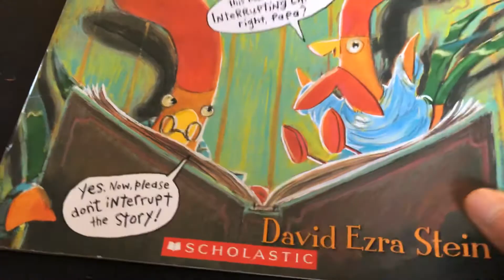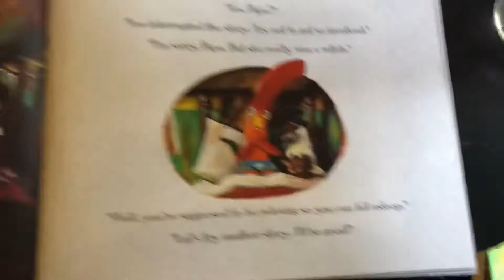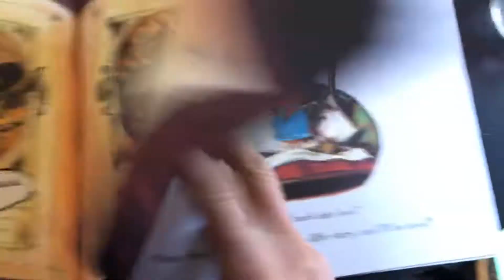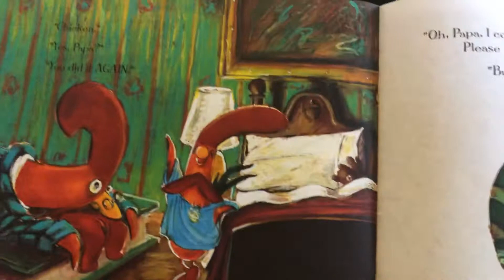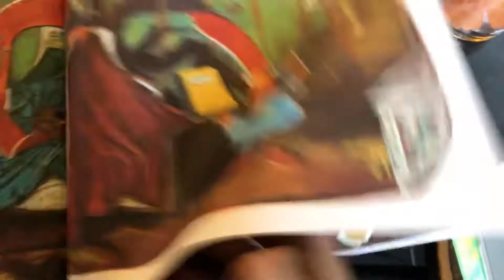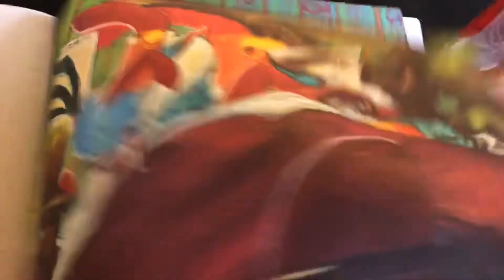Interrupting Chicken read aloud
Mrs. Harris fave